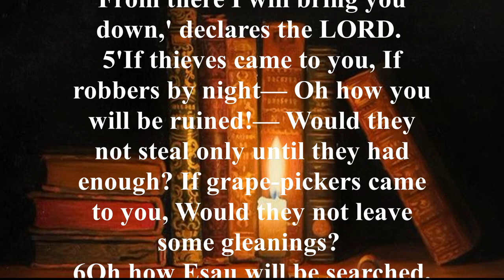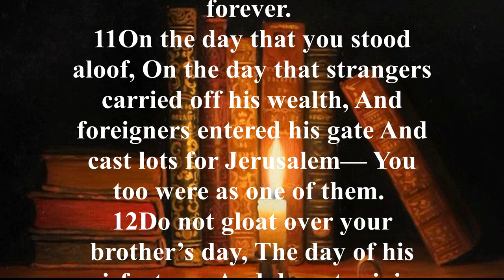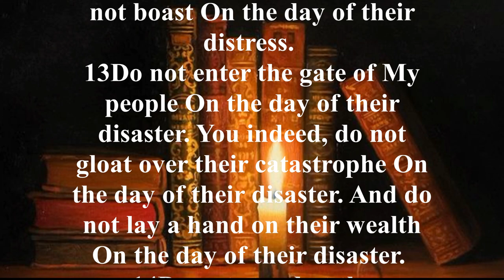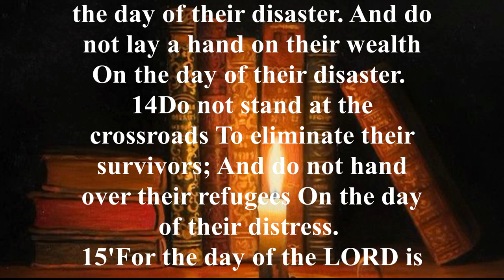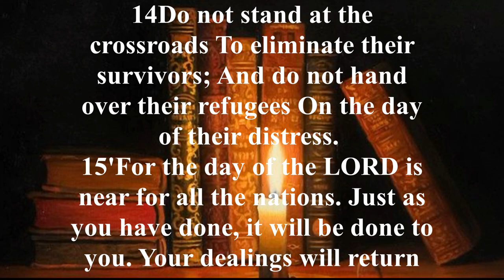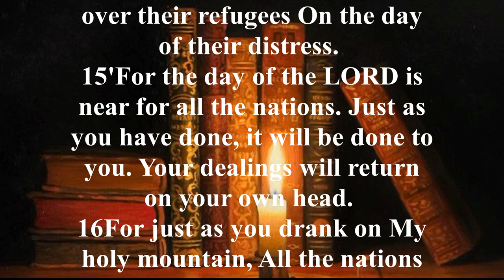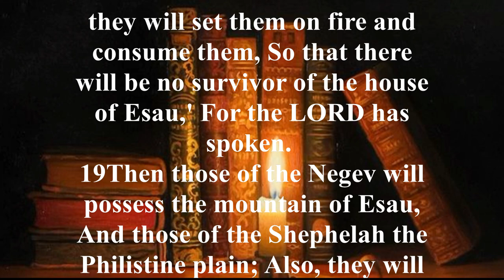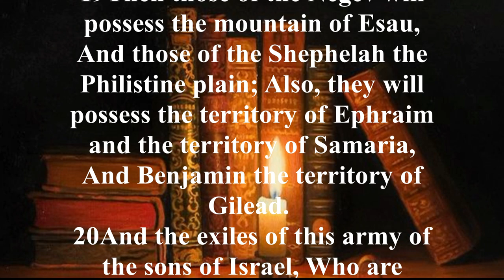Obadiah- New American Standard Bible (NASB) - Audio Bible with Text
Obadiah’s message is final and it is sure: the kingdom of Edom will be destroyed completely.
Edom has been arrogant, gloating over Israel’s misfortunes, and when enemy armies attack Israel and the Israelites ask for help, the Edomites refuse and choose to fight against them, not for them.
These sins of pride can be overlooked no longer.
The book ends with the promise of the fulfillment and deliverance of Zion in the Last Days when the land will be restored to God’s people as He rules over them.